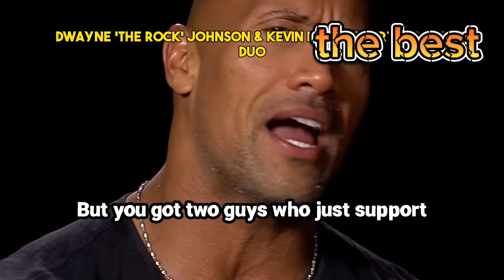Best of The Rock and Kevin Hart